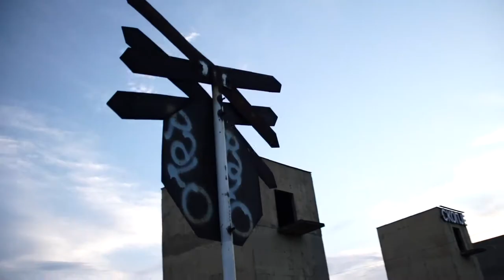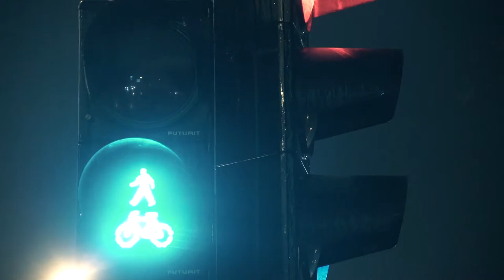ДОУПНЕСС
Kamera : Vladislav Gavrilovski
Montaza : Goran Simjanoski
Audio  obrabotka/efekti : Vladimir Agovski